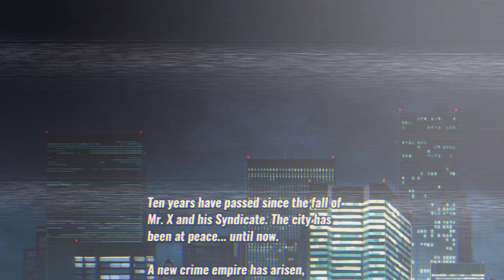Replaying streets of rage 4 p1